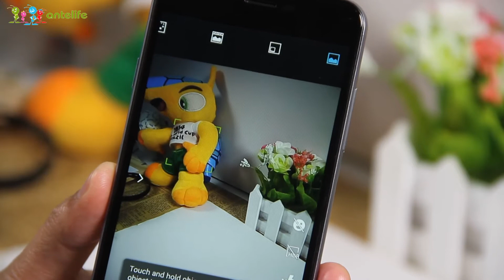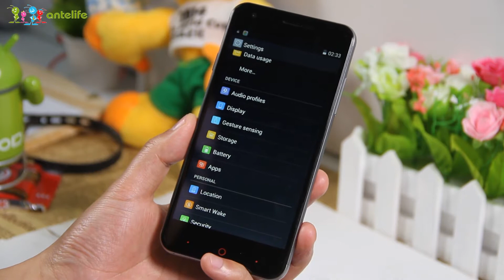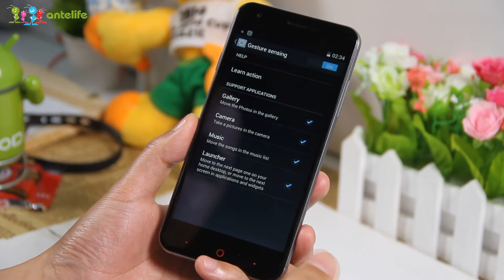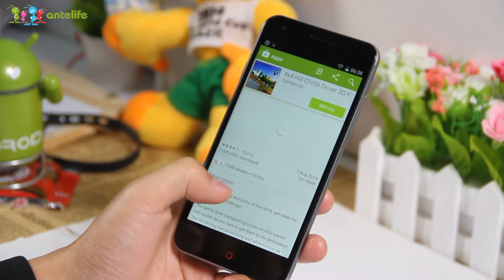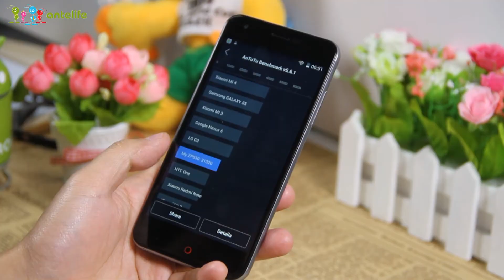ZOPO 530 Hands On Review-MT6732 1GB/8GB 5.0" HD Screen 4G Smartphone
- 5.0 Inch Screen, 1280*720 Pixels
- Band: GSM 850/900/1800/1900MHz, WCDMA 900/1900/2100MHz, FDD-LTE 800/1800/2600MHz, Support 2G & 3G & 4G LTE Network
- 1GB RAM + 8GB ROM
- 8 MP Back Camera + 5 MP Front Camera